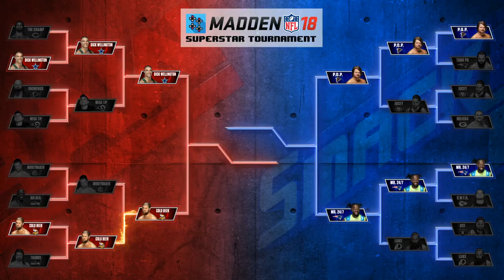THE MIZ vs. CURTIS AXEL - Madden 18 Superstar Tournament Rd. 2 - Gamer Gauntlet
The Miztourage comes to blows! Can THE MIZ a.k.a. The Moneymaker lead the Cleveland Browns to victory over his friend CURTIS AXEL a.k.a. Cold Beer? The winner heads to the RAW Finals!